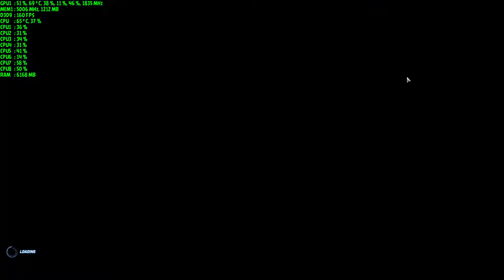Need for Speed GTX 1080 Benchmark | Alienware Aurora R6 | MAX Settings, 1080p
NFS World was an online multiplayer game that I played few years ago. The server of NFS world closed on 2015 and people wanted the game back. After scuring the internet, I finally found an offline version.
I haven't been playing this game for a long time so don't judge my skills XD
My PC specs:
i7 7700 (no "k")
GTX 1080 8gb
256 GB SSD
2TB HDD
16 GB RAM
Check out my previous video for more info of my pc (I dont need to put a link right? Just look @ the video before this one lol)
Others:
Monitor: Asus ROG Swift 144hz. Can overclock to 180 hz (which i did OC, duh)
Keyboard: Razer Ornata
Mouse: Razer Mamba TE
Mousepad (lmao): Razer Firefly Cloth Version